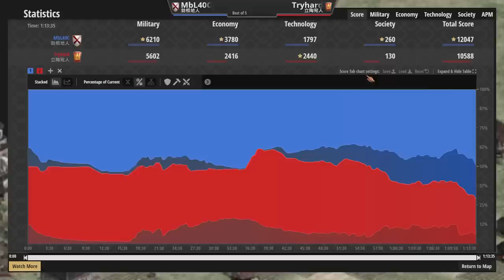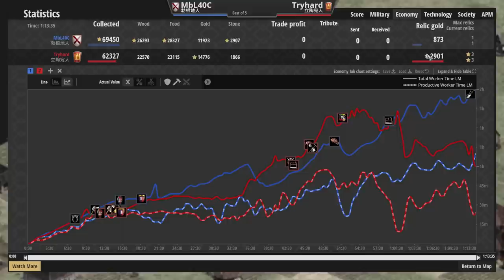【世紀帝國2決定版】立陶宛開局3村搶豬開搞心態？！MBL黑暗時代被迫種田開局【2500+】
●MBL主動出擊哥德戰術！想練哥德不容錯過！轉攻為守爭取時間農出大量步兵！